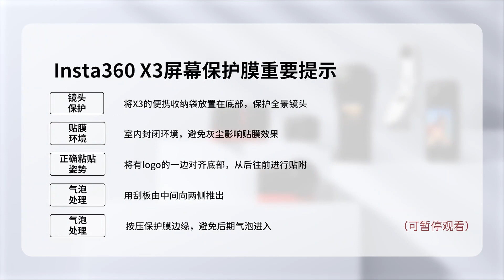Insta360 X3 屏幕保護膜安裝教學